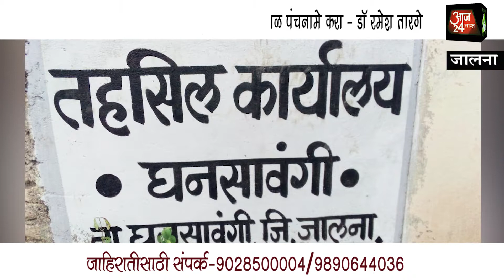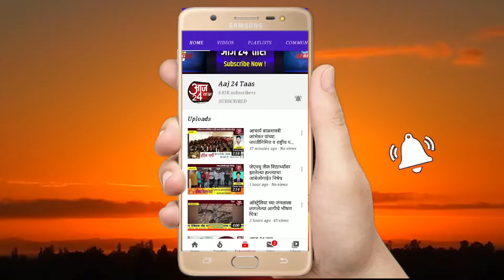रिमझिम पावसामुळे झालेल्या पिकांच्या नुकसानीचे तात्काळ पंचनामे करा - डॉ रमेश तारगे